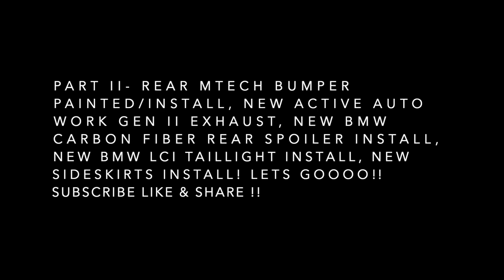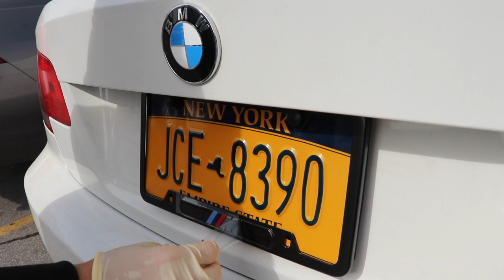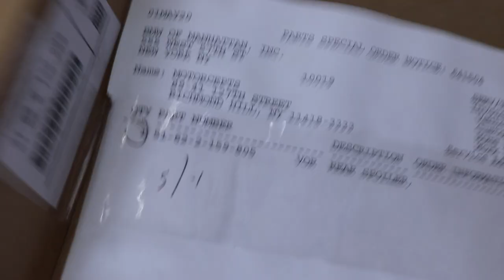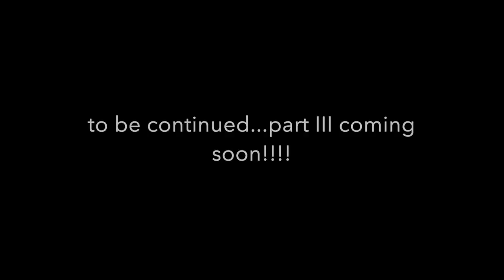BMW LCI RETROFIT UPGRADE TAILLIGHTS FULL CONVERSION amazing result on bmw e92 328xi 🔥 MOST DO MODS!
Today’s video is so dope bc it’s a lot of mods I’ve been wanting to do for A LONG TIME!!!

This is a 2010 bmw e92 328i xdrive coupe

MODS/UPGRADES IVE DONE SO FAR:
-new bmw oem rims (painted black)
-dropped on kw coil over suspensions (@motorsceptsinc)
-oem bmw original black kidney front grill
-black roof wrap & chrome delete (@exclusivevinyl)
-mtech rear bumper oem bmw
-interior carbon fiber trimming
-custom LED black housing headlights
-painted calipers/ replaced break rotors with drilled and slotted rotors/added spacers 12.5 in front 15 in rear (ecs tuning)
-mtech front bumper (@motorceptsinc)
-carbon fiber front lip (ecs tuning)

IN TODAYS VIDEO:
-mtech rear bumper painted/install (@motorceptsinc)
-bmw oem carbon fiber rear spoiler install (BMW of Manhattan) (@motorceptsinc)
-bmw oem Lci taillights (ecs tuning) (you’ll need the module if you got a 2010 model)
-bmw oem m logo door sills (BMW of Little Rock)
-bmw oem m logo stainless steel black license frame (Amazon link below)
-active auto work gen II exhaust installed (custom work needed to be done for accurate fitment)

ORIGINAL BMW Black Stainless Steel License Frame with M Logo

(Beginner Mods For A BMW E92 328i)

(Getting Custom LED Blacked Out Headlights)

(Must do wheel mod on e92 ecs tuning drilled and slotted rotors, white calipers, black rims)

(Mtech front bumper, carbon fiber front lip)

Life Cycle By: Nbhd Nick
One of One By: Nbhd Nick